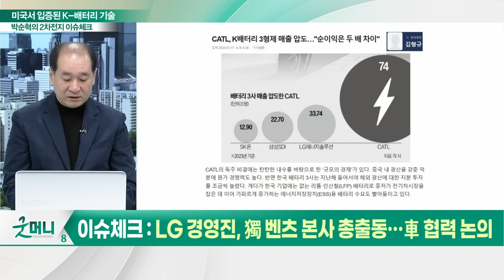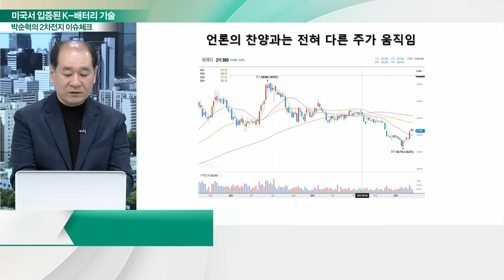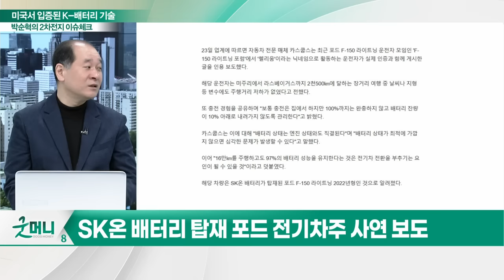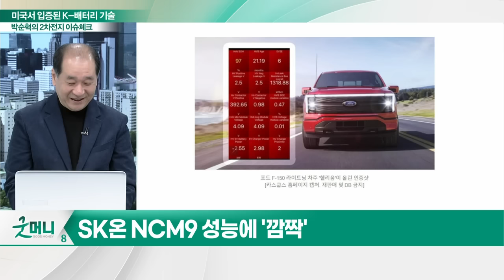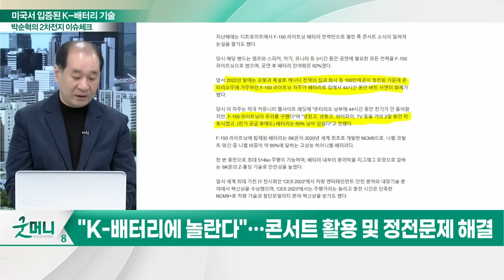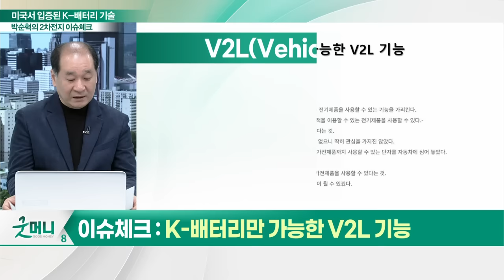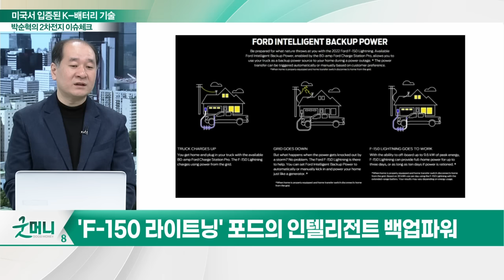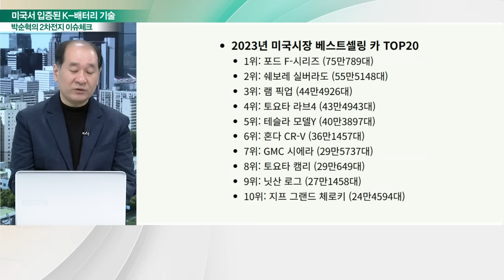미국서 입증된 K-배터리 기술_박순혁의 2차전지 이슈 체크 (20240329)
이슈 체크① LG 경영진, 獨 벤츠 본사 총출동... 車 협력 논의
이슈 체크② CATL, K배터리 3형제 매출 압도?
이슈 체크③ 세계 1위 전기차 中BYD 질주?
이슈 체크④ 美 IRA 발효시점이 분기점
이슈 체크⑤ "16만km 타도 배터리 성능 97%"
이슈 체크⑥ 혹한에 테슬라 전기차 방전 속출
이슈 체크⑦ K-배터리만 가능한 V2L 기능
이슈 체크⑧ 전기 픽업트럭 '쉐보레 실버라도 EV'
이슈 체크⑨ 25년 출시 예정 '램 1500 EV'